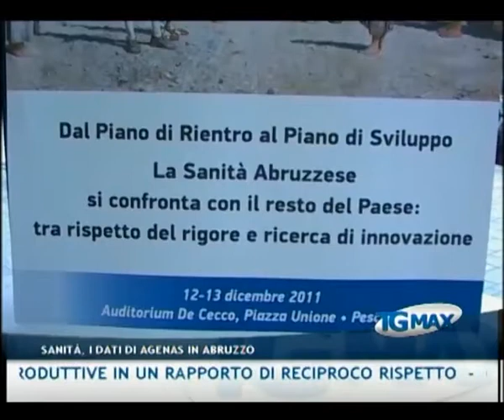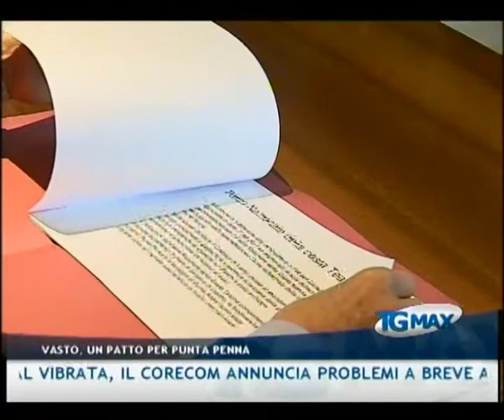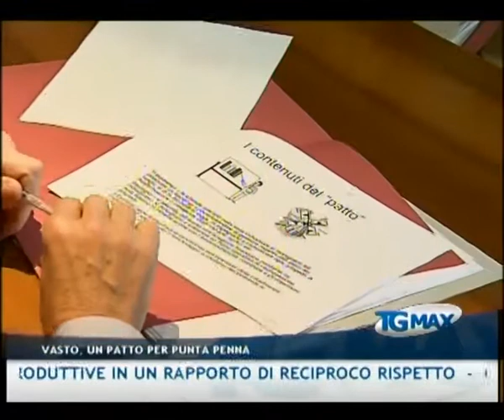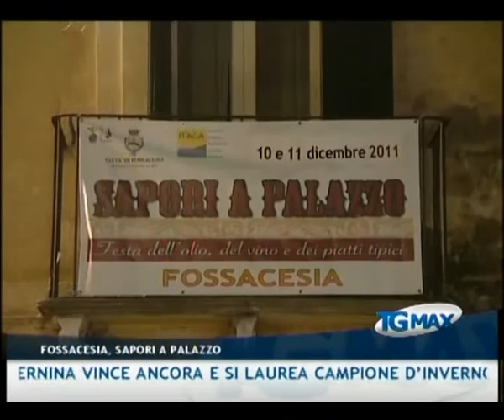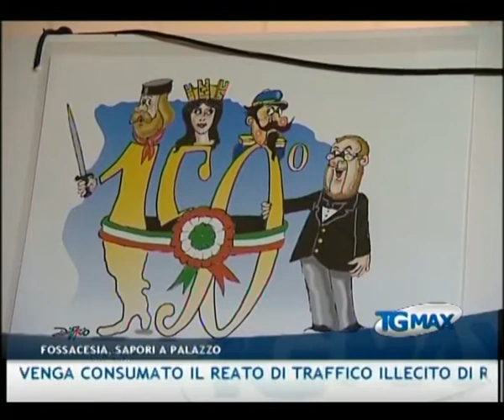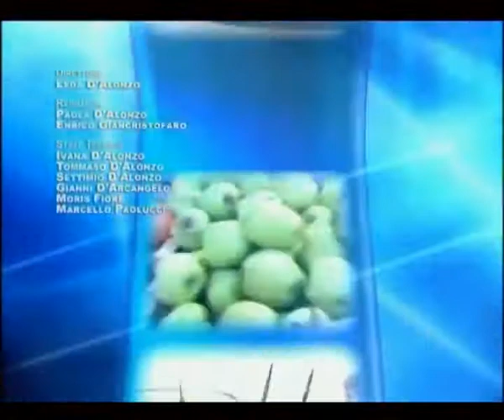TGMAX 12 dicembre 2011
Lanciano, TGMAX del 12 dicembre 2011. Conduce Leda D'Alonzo.
- Pescara: dura poche ore il dragaggio al porto, la procura distrettuale antimafia dell'Aquila blocca i lavori. Rossini: "Sedimenti portuali contaminati da pesticidi", l'intervento serve "ad evitare un danno all'ecosistema marino e a impedire che venga consumato il reato di traffico illecito di rifiuti"
- Dragaggio: analisi corrette secondo l'Arta, l'autorizzazione al dragaggio arriva dal Ministero
- Manovra: i sindacati scioperano e chiedono il taglio dei costi della politica. L'Abruzzo ha perso occupazione, è necessario alleggerire le tasse sul lavoro
- Digitale terrestre: lo switch off nelle Marche crea problemi di ricezione in Abruzzo. Oscurate tv in Val Vibrata, il Corecom annuncia problemi a breve anche nel chietino, in particolare a Ortona
- Sanità: piano di rientro e piano di sviluppo, la sanità abruzzese non ha più eccessi di ospedalizzazione, ridotti i ricoveri inappropriati. Gli ospedali di Teramo e Chieti eccellenze nella cardiochirurgia
- Gissi: incendio doloso di due auto nella notte, appartengono alla famiglia di Lorenzo Cozzolino boss napoletano in carcere a Torre Sinello
- Vasto: l'amministrazione comunale presenta il patto per Punta Penna, con lì'obiettivo di far convivere l'ambiente e le attività produttive in un rapporto di reciproco rispetto
- Casalbordino: ha rischiato la vita, ma è rimasto per fortuna illeso l'automobilista che ha investito un cinghiale. L'incidente è avvenuto lungo la statale 16, l'auto si è ribaltata nel tentativo del conducente di evitare l'impatto. Sono decine negli ultimi mesi gli interventi dei vigili del fuoco legati a collisioni tra cinghiali e automobili sulla statale 16 nel tratto tra Casalbordino e Vasto, ogni volta con gravi danni per i veicoli e forte rischio per l'incolumità delle persone
- Enogastronomia: prodotti tipici, vino e olio con Sapori a Palazzo aspettando il Natale a Fossacesia
- Contraffazione: la Forestale sequestra 80 chili di 'falsa' mozzarella di bufala nelle province di Caserta, Isernia, Frosinone e Chieti
- Calcio: il big match tra Lanciano e Siracusa finisce in parità con i rossoneri che si consolidano in seconda posizione. Vincono Chieti e L'Aquila, battute d'arresto per Giulianova e Celano
- Eccellenza: l'Amiternina vince ancora e si laurea campione d'inverno. All'inseguimento solo il Montorio88.